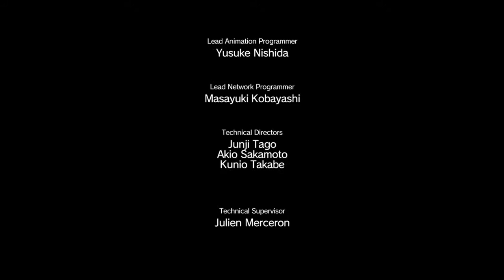MGSV - THE WHITE MAMBA S RANK COMPLETION